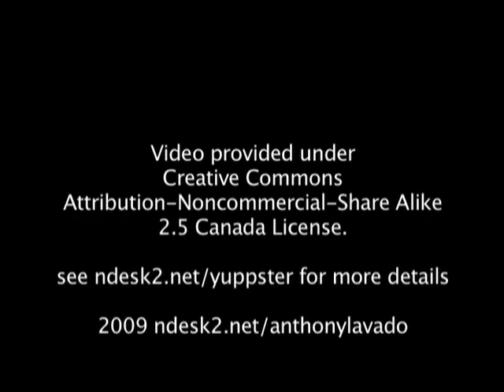yuppster - my favorite james taylor song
Here's an interesting one.
John Kneller, professor for my Visual Aesthetics class at Sheridan College gave us 8gb of 8mm and 16mm film footage, instructing us to set it to music.

I chose a two minute cut of Yuppster's "my favorite james taylor song", and spent a very long time making a total of 631 picture edits.
The end result is an intense flurry of images that moves through the music.

You are free to copy and distribute the work as long as you share-alike and credit the sources: Anthony Lavado, John Kneller, and Yuppster.